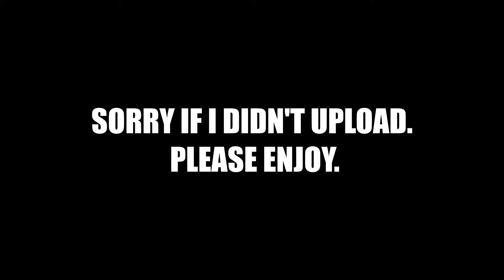Crashed...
This is for Eastbrook people only. Please do not copy any type of stuff used in this video.

Please do not copy an activity seen in video if so you can get in trouble with the police.

**As you can see this was a joke.**